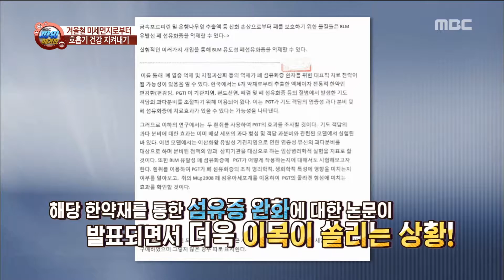[Power Magazine] Respiratory protect! 나의 호흡기 건강 지켜내기! 20161209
Respiratory protect! 나의 호흡기 건강 지켜내기!